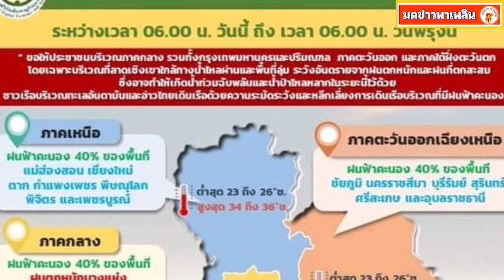สภาพอากาศวันนี้ กรมอุตุฯ เตือนฝนถล่ม29จังหวัด กทม.โดนแน่บ่ายถึงค่ำ